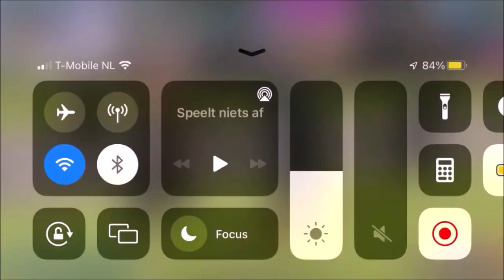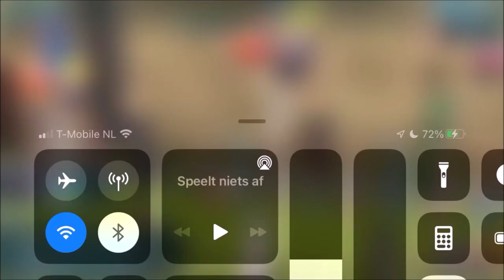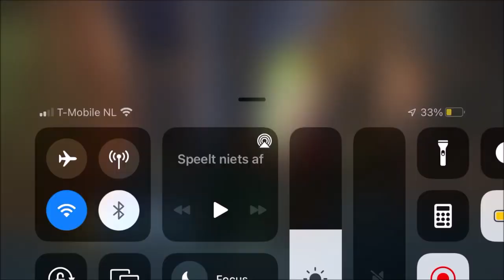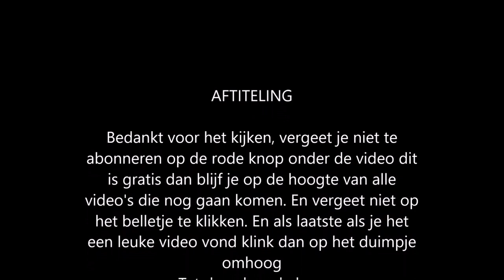Harry Potter Hogwarts mystery year 2 chapter 8